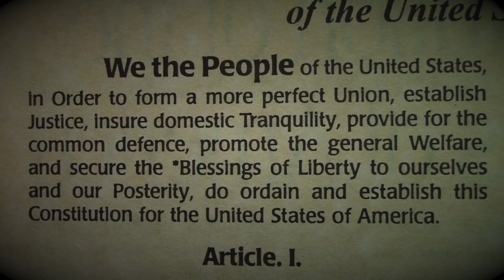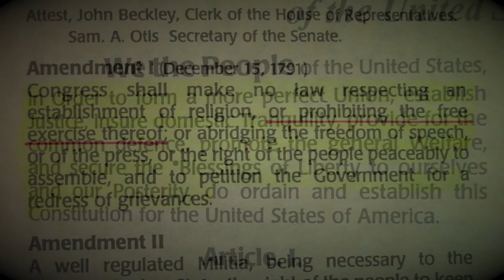Home Depot: Likes America !!!